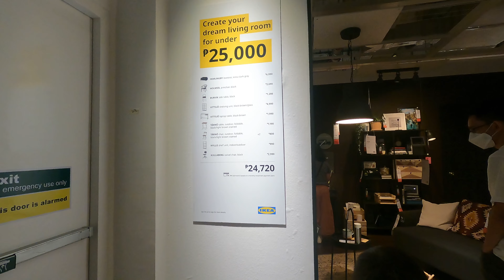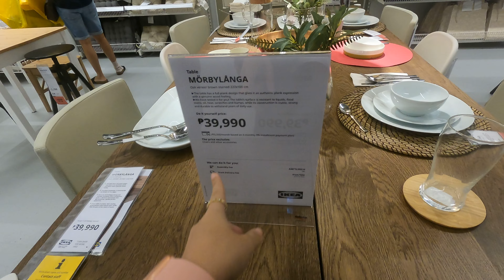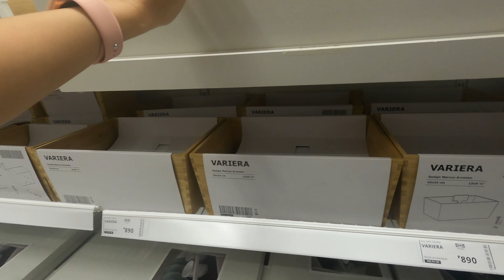VLOGMAS : IKEA PHILIPPINES, SOBRANG LAKI PALA! + CAR SHOW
Ikea Philippines Located in SM MALL OF ASIA